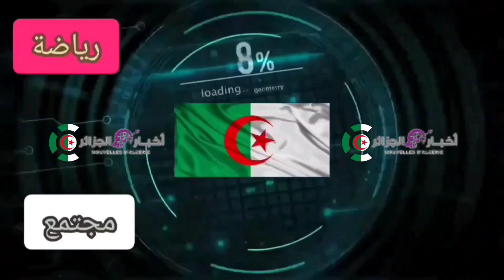حقيقة إلغاء منحة البطالة لشهر ديسمبر وتاريخ دفعات منحة البطالة شروط_منحة_البطالة شاهد التفاصيل